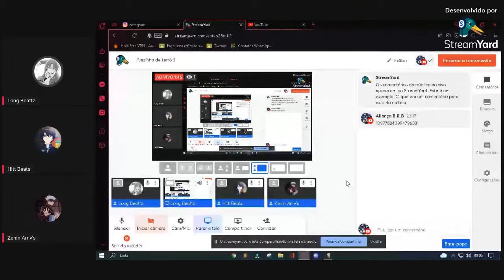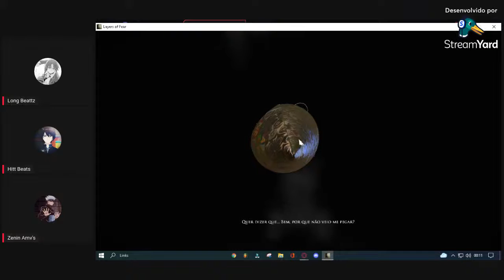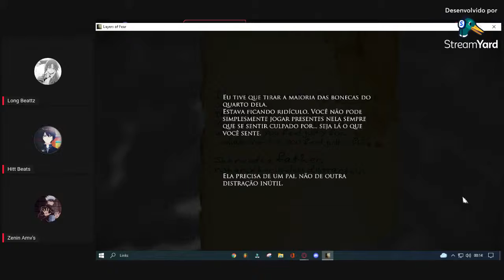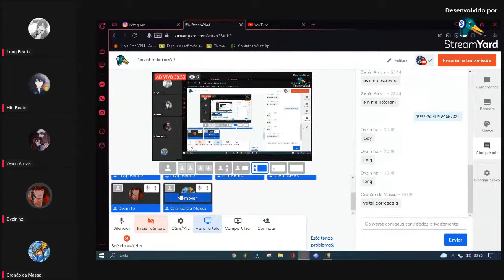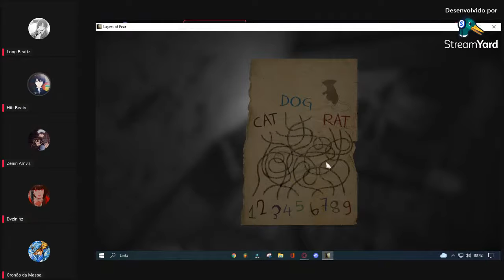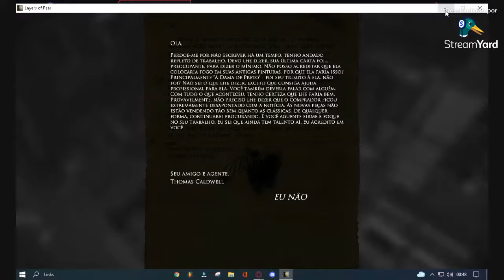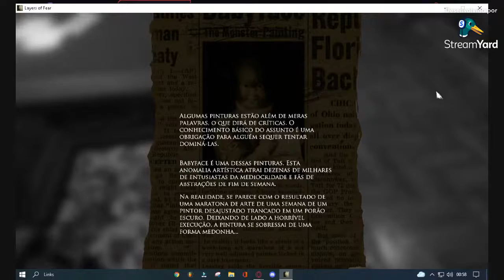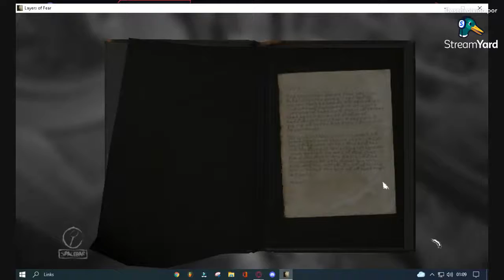livezinha de terrô 2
ai ai ai que medo D: